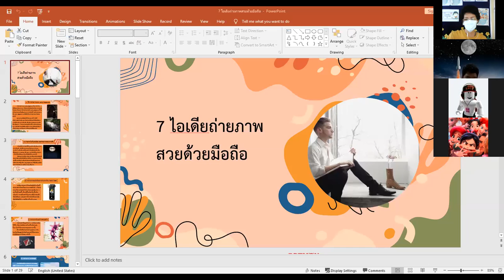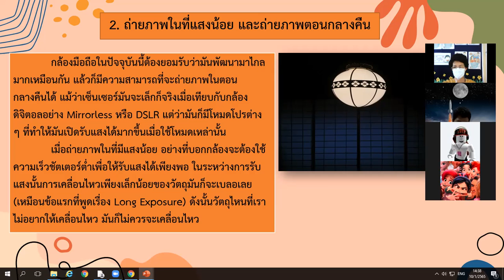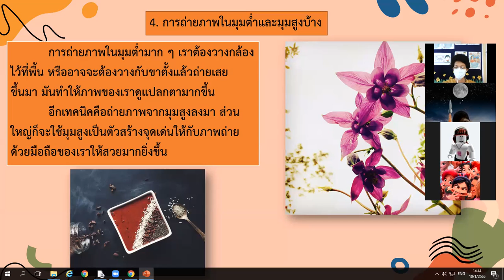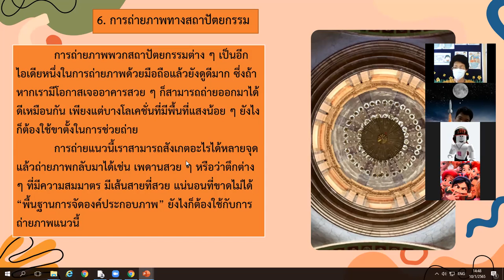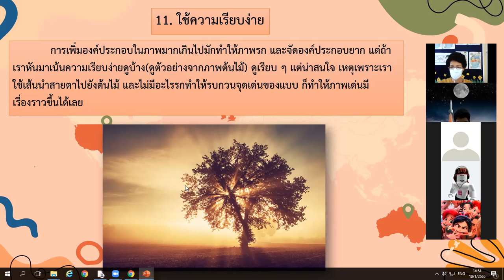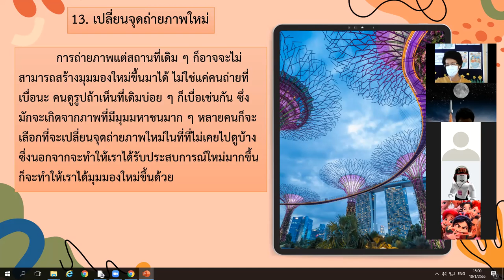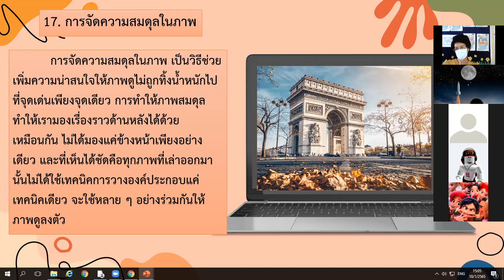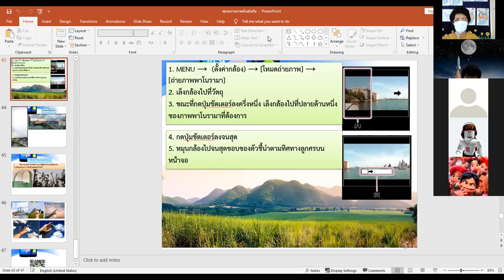ชมรมถ่ายภาพสวยด้วยกล้องมือถือ 10 ม.ค.2565